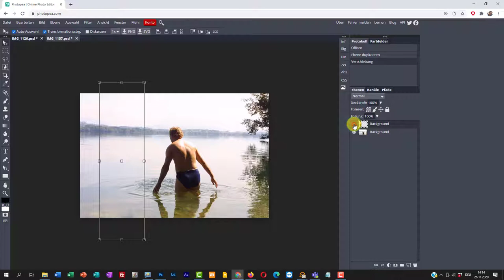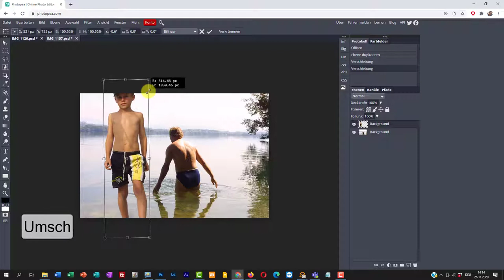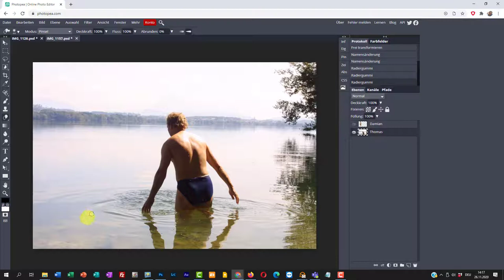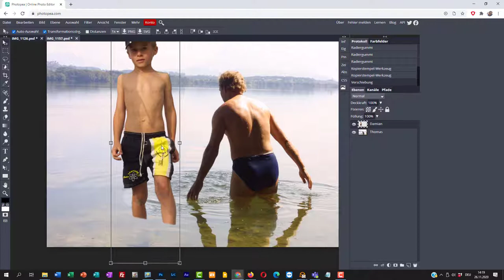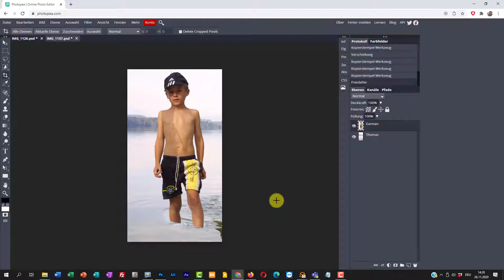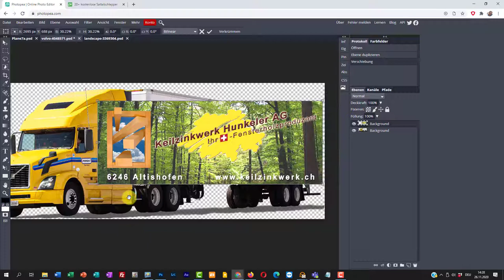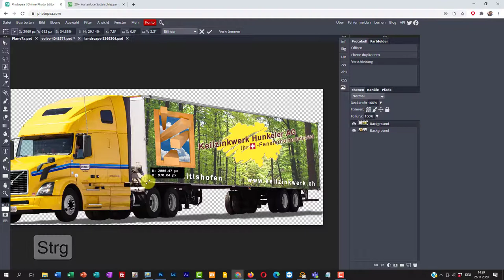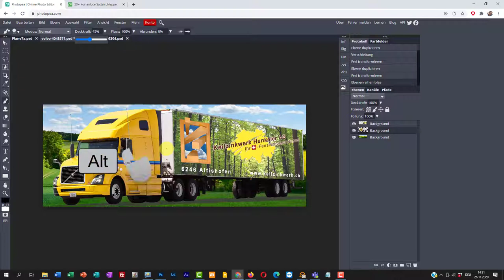Photopea Bild ins Bild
Mit Photopea ein Bild in ein anderes Bild stellen